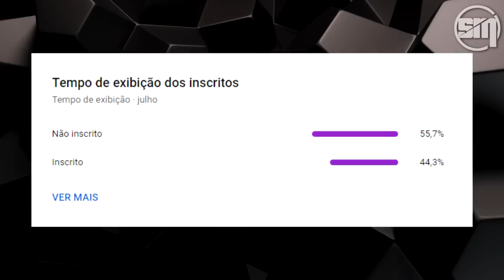MCH COMENTA SOBRE DREAM TEAMS NO VALORANT E COMPARA COM CS - DGZIN É ELEITO MELHOR JOGADOR DA SEMANA